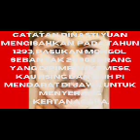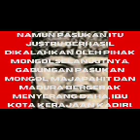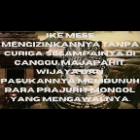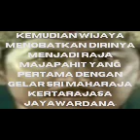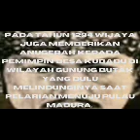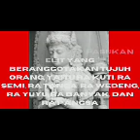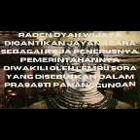RADEN WIJAYA MENJADI RAJA MAJAPAHIT#viral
RADEN WIJAYA MENJADI RAJA MAJAPAHIT